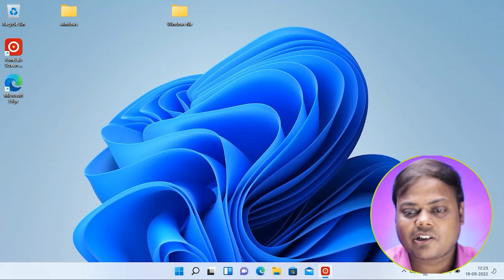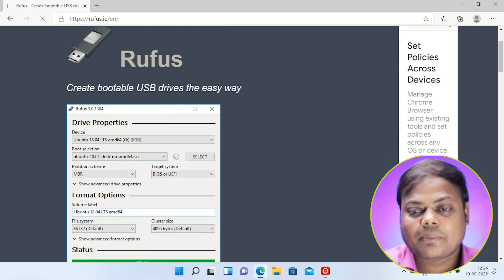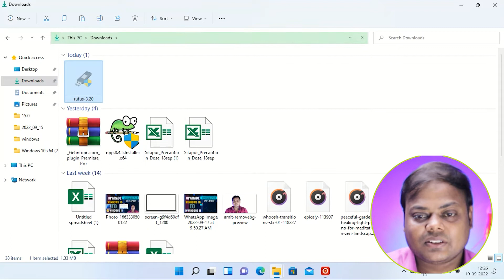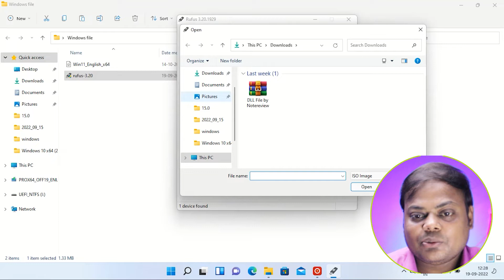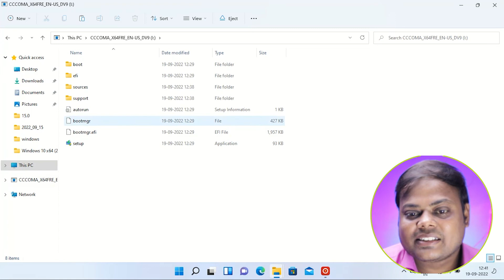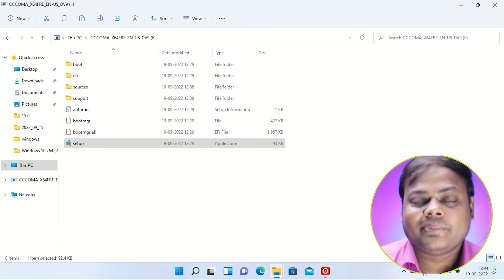RUFUS 3.20 | MAKING BOOTABLE USB | BIG UPDATE 2022 | WINDOWS 11/1O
How to make pendrive BOOTABLE? | Using RUFUS | Windows 10/11

MY EQUIPMENTS :
Camera Canon 200D Mark 2
Or Camera Canon M50 II
2nd Camera Canon 90D
50mm Lens
Tripod for Smartphone
Or Rode Wireless Mic
Tripod For Camera
Vlog Gorilla Pod
Digitek Softbox
Godox Softbox
Light stand

bootable usb
windows 10
usb flash drive
Using RUFUS | Windows 10/11
how to use rufus windows 10
usb rufus windows 10
vmwareworkstation pendrive kaise banaye
pendrive bootable for windows 10